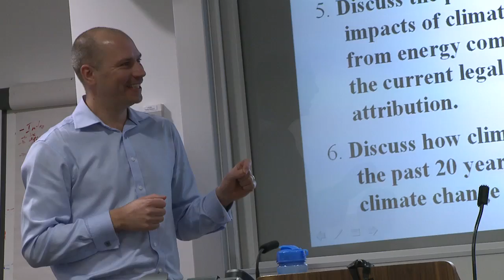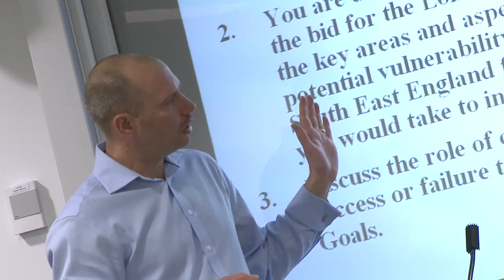Edinburgh masters carbon: finding solutions to environmental challenges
The first cohort of the University of
Edinburgh's groundbreaking Carbon
Capture and Storage (CCS) MSc celebrated
its graduation in 2009. The brainchild of
Professor Stuart Haszeldine of the School
of GeoSciences, the programme examines
ways of capturing and storing carbon dioxide
produced from the burning of fossil fuels.
Edinburgh is the first institution in the world
to offer training in this type of endeavour and
Professor Haszeldine believes that developing
a CCS industry in the UK will capitalise on the
country's offshore and engineering expertise
and make a significant contribution to the
economy of the UK.